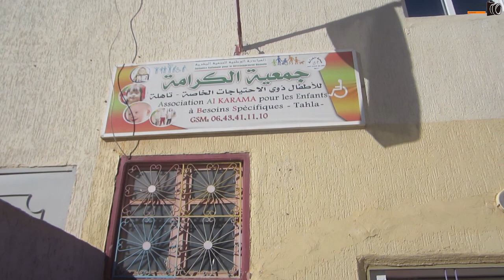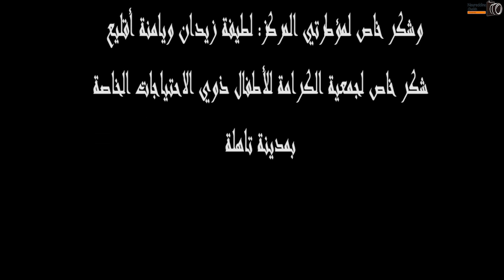حكايتي مع أولادي الحلقة التمهيدية مع الأطفال ذوي الاحتياجات الخاصة ب تاهلة